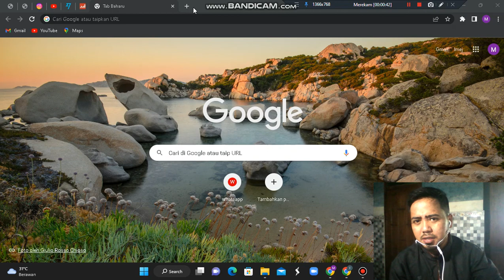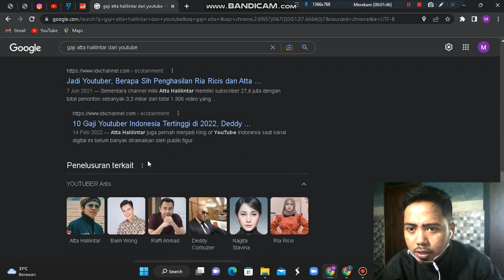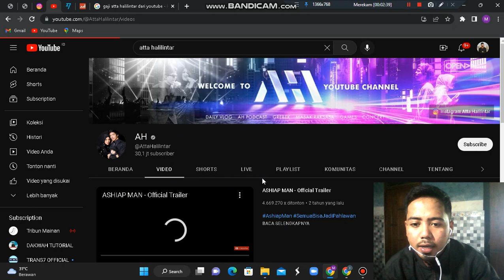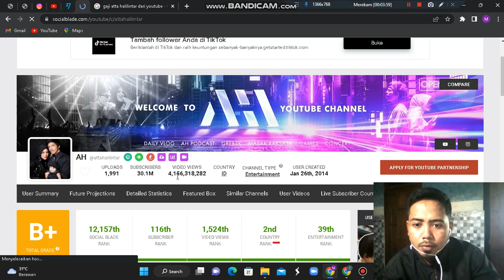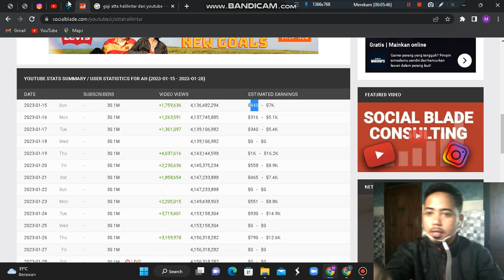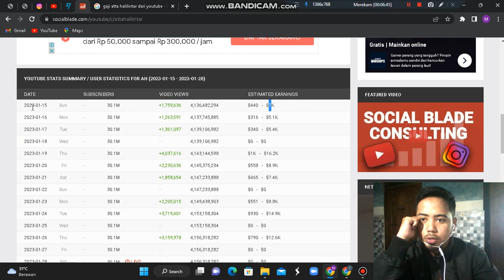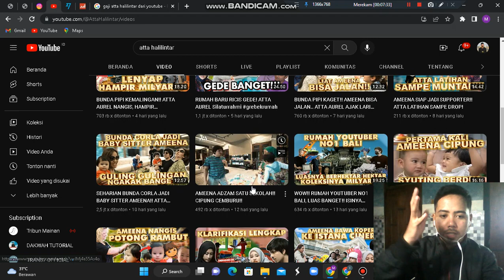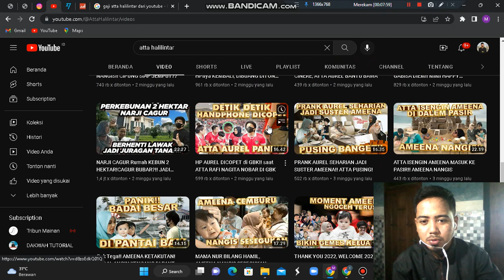REVIEW GAJI ATTA HALILINTAR DARI YOUTUBE | SANGAT MENGEJUTKAN DUNIA ??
Atta Halilintar adalah artis yang sekarang menjadi konten kreator aktif